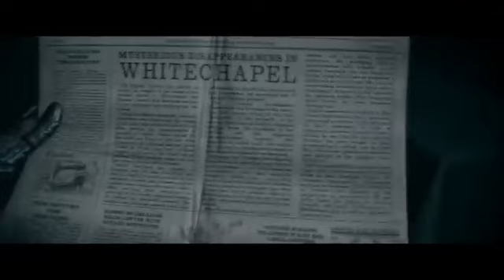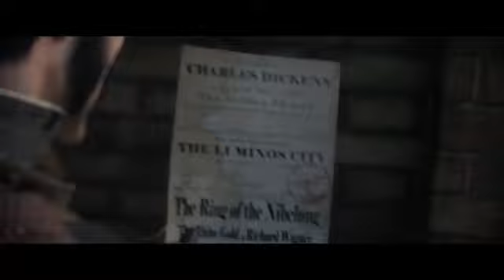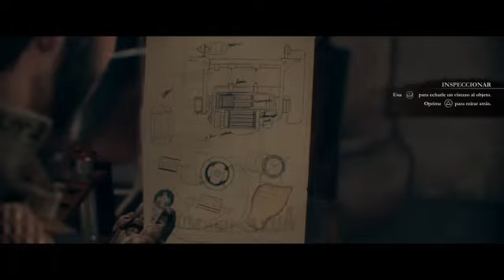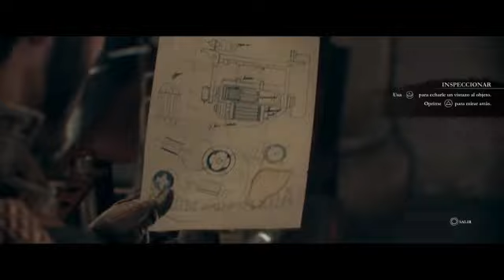Fuera de PES | The Order 1886 | Sorpresas en las Sombras (Vídeo Extendido)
¡HOLA AMIGOS! ESPERO QUE DISFRUTEN ESTE NUEVO VIDEO.

SI TE GUSTO EL VIDEO POR FAVOR DEJA TU LIKE, ESO AYUDA MUCHO AL CANAL ¡GRACIAS!

LA MAYOR PARTE DE LA MÚSICA DE MIS VÍDEOS SON DE ESTOS CRACKS, SÍGUELOS Y APOYALOS: